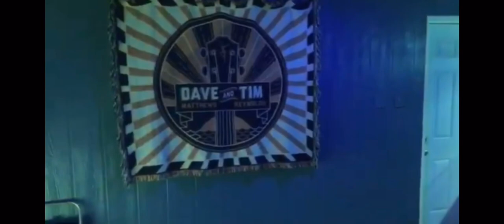Home theater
My finished DIY home theater